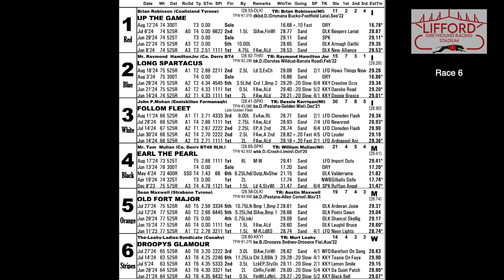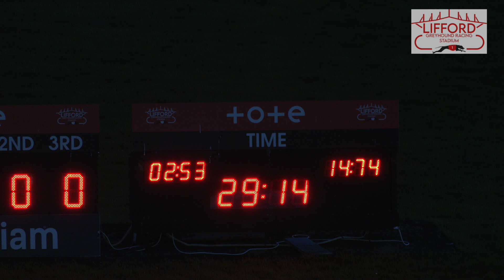Saturday 24th August 2024 | Race 6 | FOLLOM FLEET